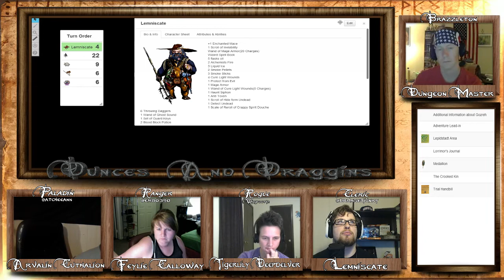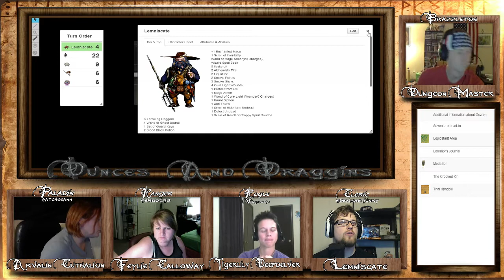Dunces and Draggins Week 18 Part 5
Dunces and Draggins Week 18